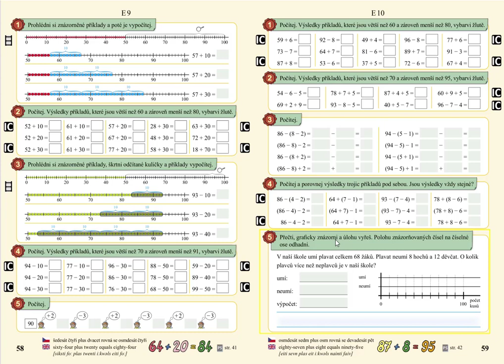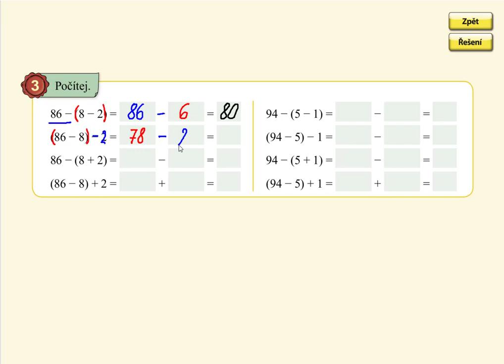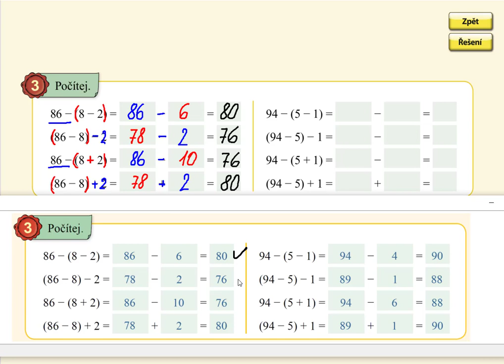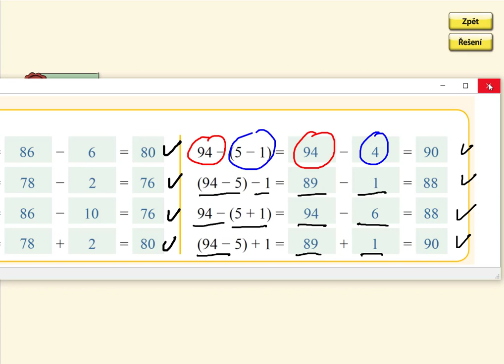Příklady se závorkou, MATÝSKOVA MATEMATIKA 5. DÍL - POČÍTÁNÍ DO STA, str. 59, cv.3